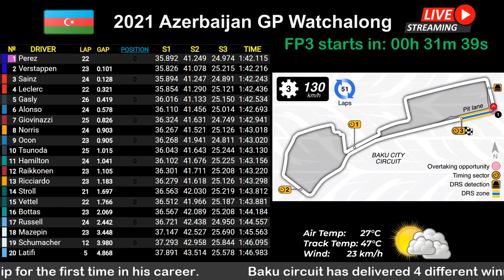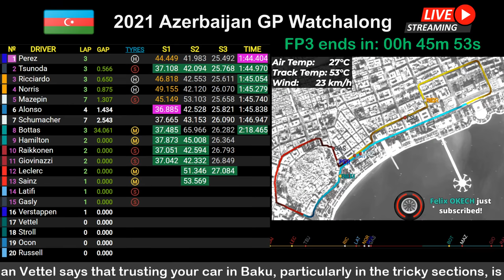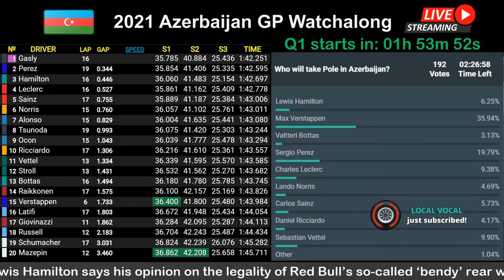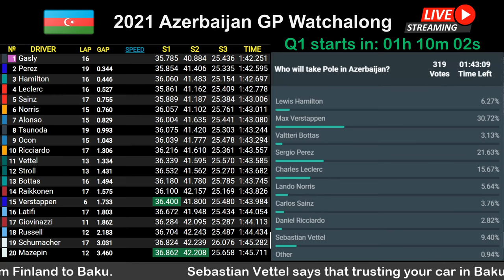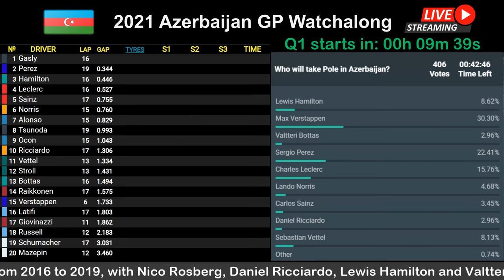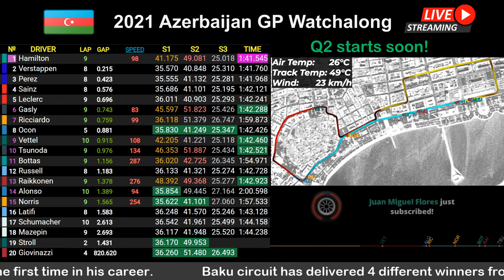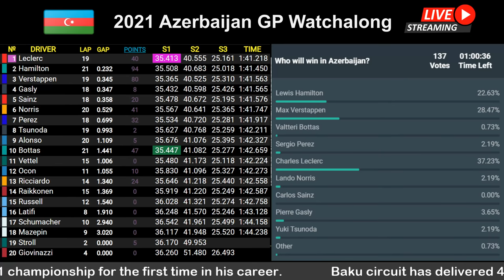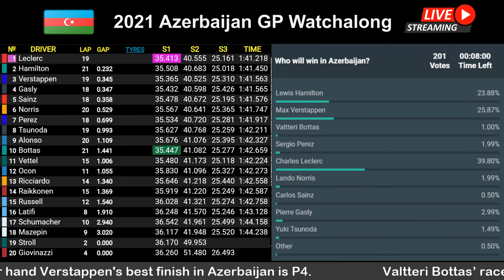F1 2021 Azerbaijan GP Live Qualifying Watchalong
F1 2021 Azerbaijan GP Live Quali Watchalong

No Live Footage! Only Tracker, Live Timings and Chat!

Baku circuit has delivered 4 different winners from 2016 to 2019, with Nico Rosberg, Daniel Ricciardo, Lewis Hamilton and Valtteri Bottas having stood on the highest step on the podium.

Bottas would have won the last two races if not for a puncture in 2018, on the other hand Verstappen's best finish in Azerbaijan is P4.

Latest News:
- Valtteri Bottas’ race weekend has not got off to the best start as a plane issue has delayed his journey from Finland to Baku.

“I’m still in Finland. I should have been in Baku by now,” he told reporters over Zoom on Thursday morning.
- Sebastian Vettel says that trusting your car in Baku, particularly in the tricky sections, is the key to a good weekend.

Vettel, who has done well there in the past, never finishing outside of the top four, says that those sections are the decisive ones, and that having faith in the car is the key to mastering them.
-  Lewis Hamilton says his opinion on the legality of Red Bull’s so-called ‘bendy’ rear wings “doesn’t really make a difference”, and he will race as normal this weekend.

As a result, the FIA will be bringing in new measures to test whether or not the parts are legal from the French Grand Prix onwards – which is too soon to make a difference in the next round of the World Championship.
Lando Norris says he is enjoying the fight between McLaren and Ferrari, adding that their battle does not allow either side to be complacent on any weekend.
Ahead of the race in Baku, Sergio Perez says his primary goal is to “fully maximise” the potential of his Red Bull.

“You know, at the end of the day, you’re here to maximise your full potential and your car’s potential. So if you have a car that is capable of winning the race, you obviously can only be satisfied with winning the race.

“Coming second, you don’t maximise your performance. So depends on how competitive we are this weekend, but obviously the target is to fully maximise my car potential this weekend.” said Perez

Green - Fastest Personal Sector
Purple - Fastest Sector from all drivers
Sector 1 - Yellow color on map
Sector 2 - Red color on map
Sector 3 - Blue color on map